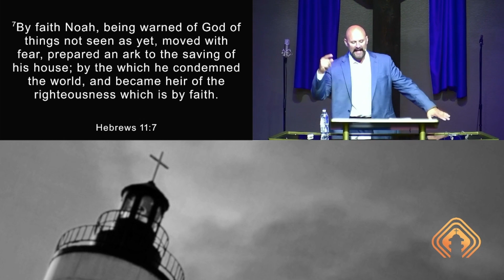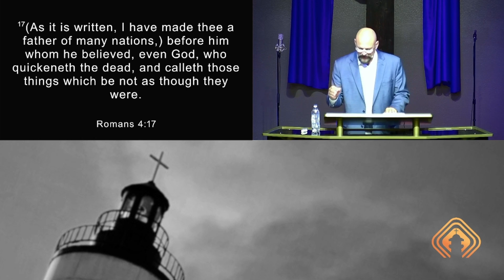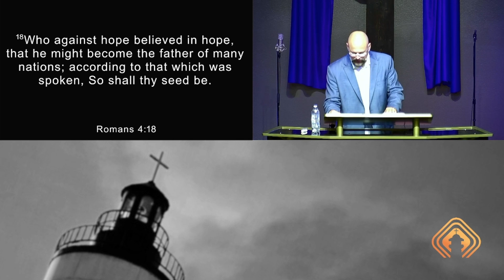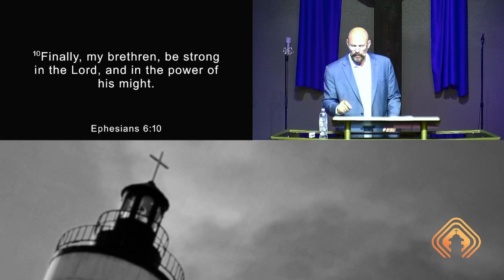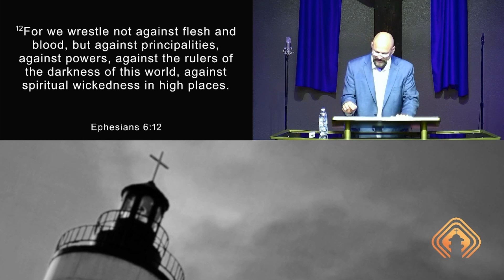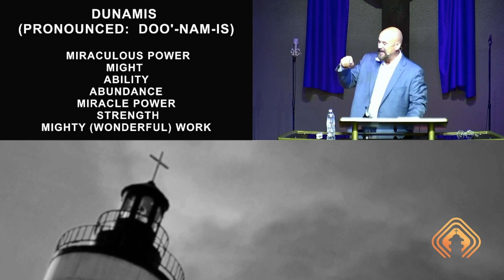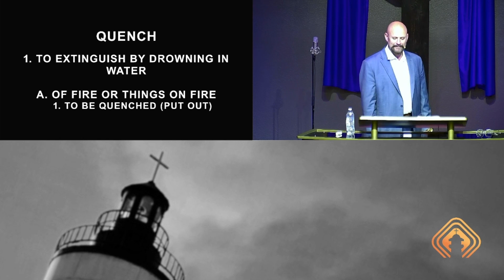Soaking Your Shield